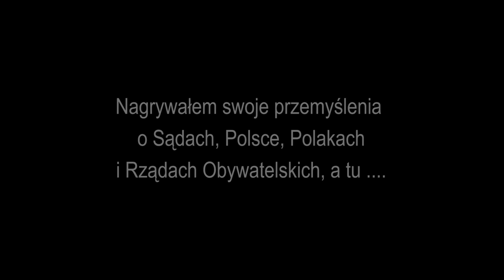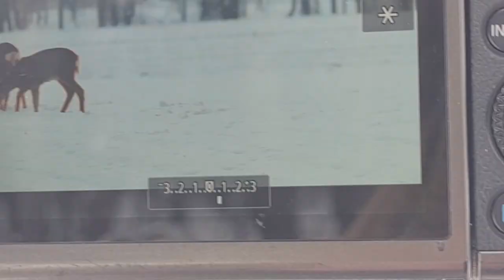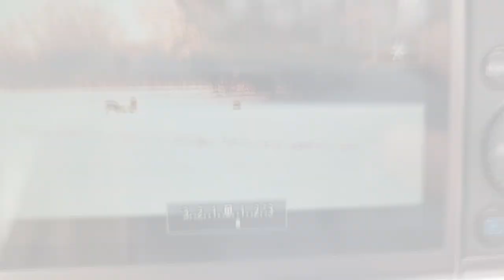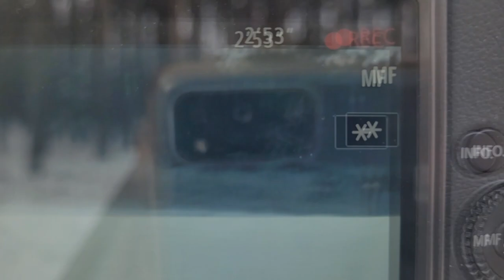Sarenki - jak podejść dzikie zwierzęta i zrobić film / zdjęcie z mniejszej odległości.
Zobaczcie jak sarenki żerują na zaśnieżonych polach i łąkach. Dowiedzcie się jak podejść bliżej saren, koziołków i innych dzikich zwierząt. Pomoże w tym maskowanie za pomocą chusty snajperskiej.